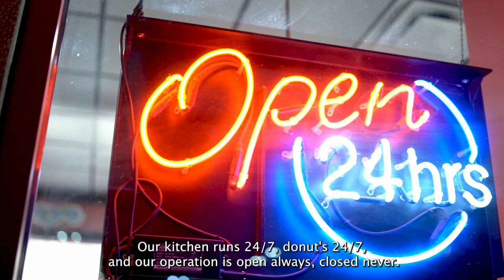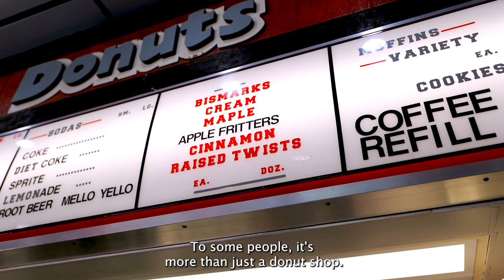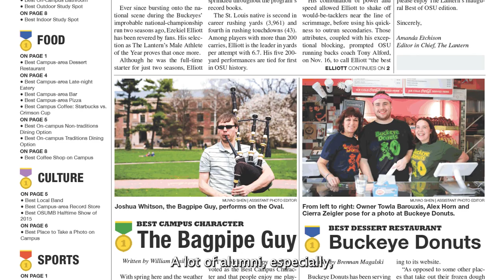Buckeye Donuts- The Man, The Myth, The Legend